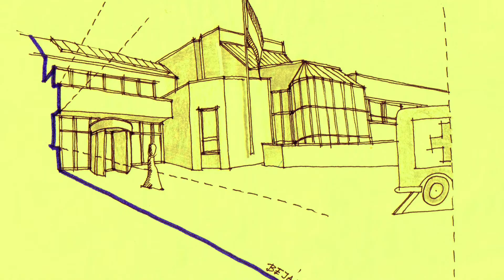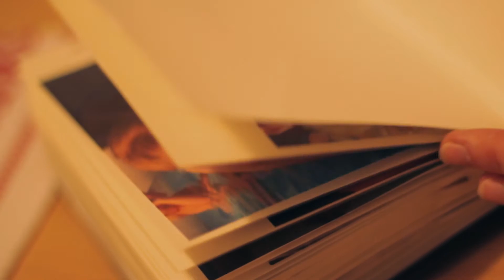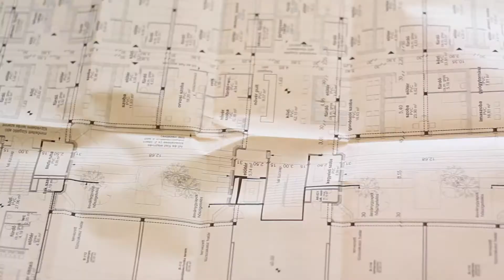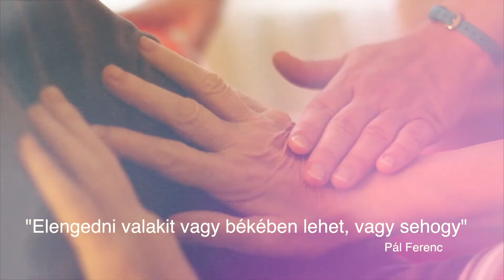Szeretettel elengedni Hospice kampanyfilm HD